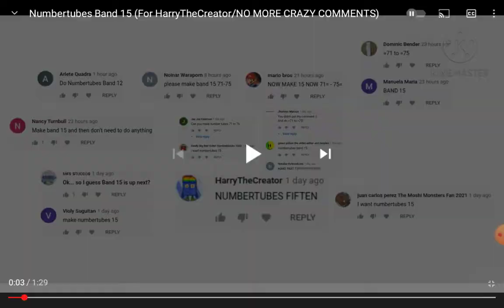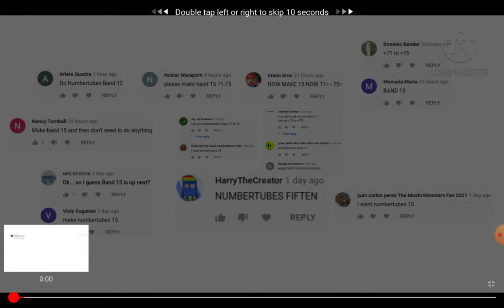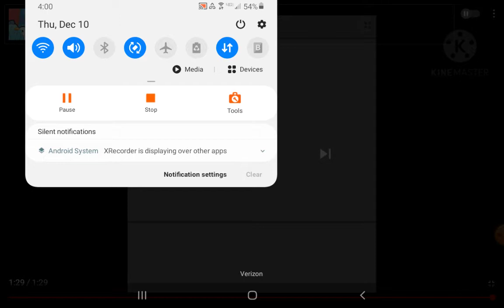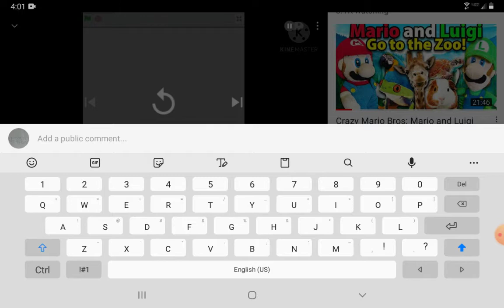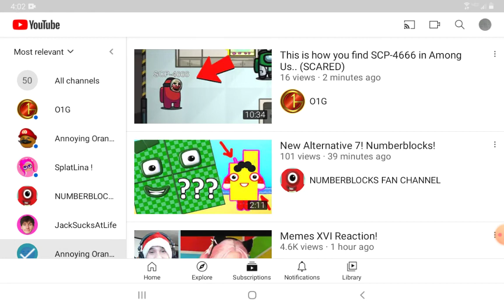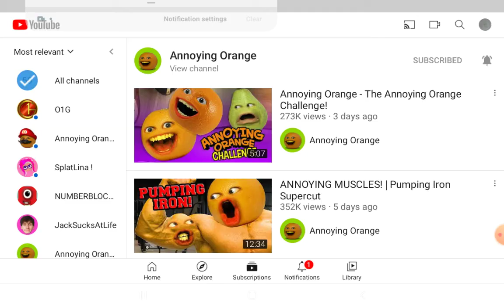Numbertubes Band 15 reaction (NO MORE CRAZY COMMENTS!)